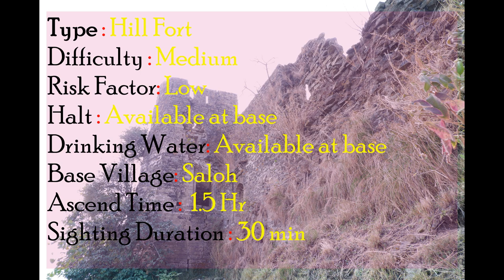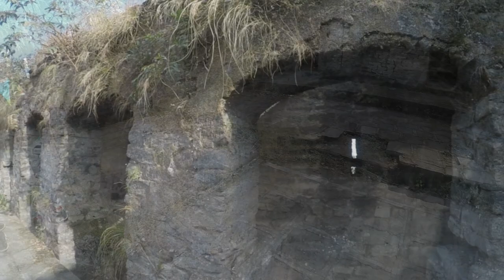Solasingi fort, Himachal Pradesh | सोलसिंगिंगड, हिमाचल प्रदेश: Shrimant Raje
Details of the Trek :
Amongst the serene beauty of Himachal Mountains lies Solasingi Fort. Small fort built by King Sansar Chandra of Kangra. Later Sikhi King Maharaja Ranjit Singh renovated it.

Google Location:
Solasingi Fort